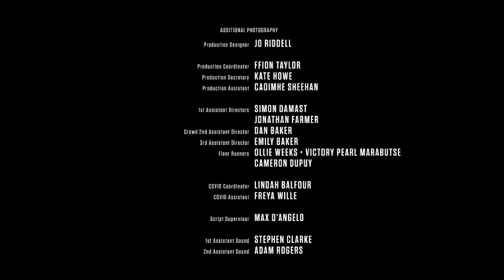The Bastard son and the Devil Himself Ending Theme Song